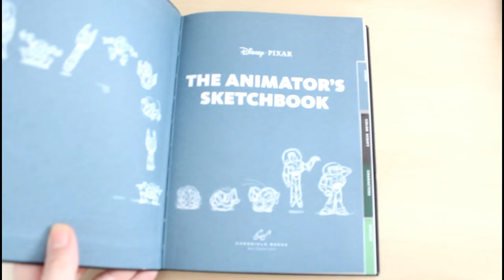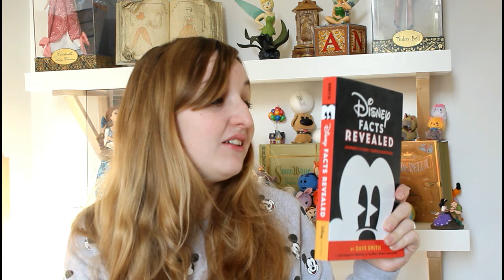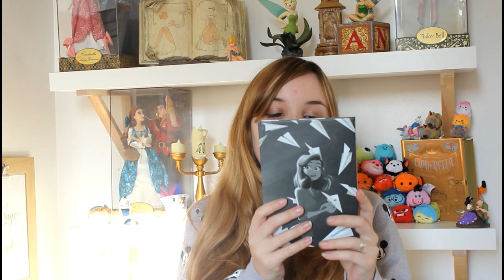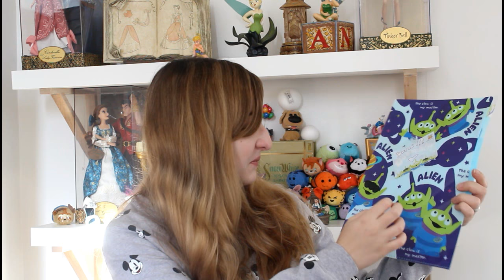Swap Disney de Noël avec Hoappy ! - [EnModeNoël n°18]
Hello hello hello ma DisneyArmy ! Premier swap sur ma chaîne et j'espère bien d'autres avec une de mes copines de Youtube, ma Hoappy ! Comme vous allez pouvoir le voir dans cette vidéo j'ai été vraiment gâtée, merci encore à elle de m'avoir offert toutes ces belles choses :D

Twitter/Instagram/Facebook : @disneytubeuse
Je n'ai pas Snapchat et n'en ferai pas pour la chaîne, vous faisant régulièrement des Story Insta :)

Réponses aux questions les plus fréquemment posées :
-  Age : J'ai 23 ans
- J'ai beaucoup de Disney/Pixar préférés : la Belle et la Bête, le Bossu de Notre Dame, Pocahontas, Là-Haut, Wall-E, Oliver & cie, Kuzco, Peter Pan, Ratatouille, les Toy Story, Vice Versa... Principalement les films des années 90 !

Si tu as lu jusqu'ici, insères le cadeau que tu aimes le plus dans ton commentaire !